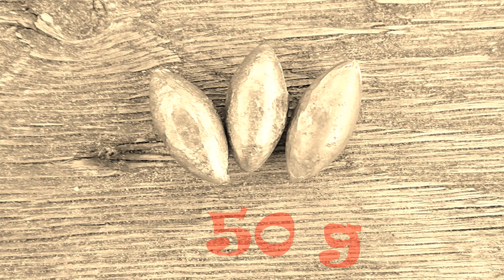Auf die Melone fertig los.